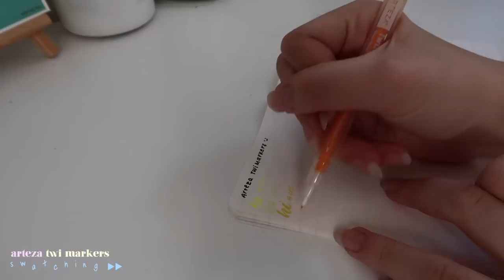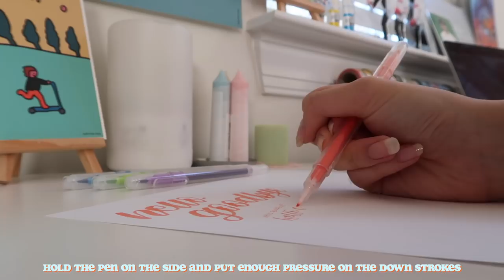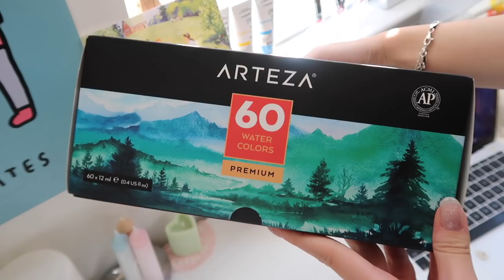SWATCH WITH ME & ARTEZA REVIEW 🍌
Canon g7x
iPhone X

justine chang 🌹